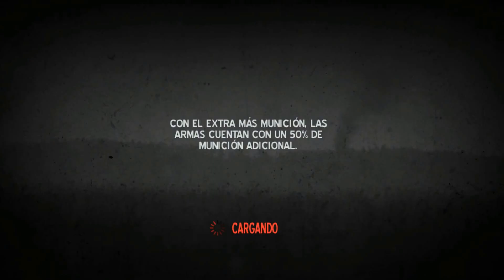Into the dead game play omg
Provando o.o